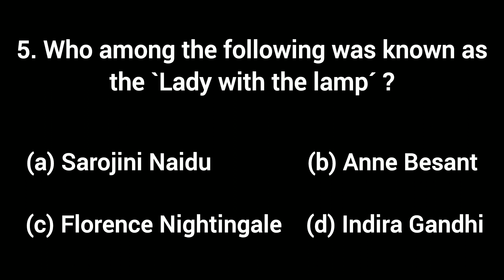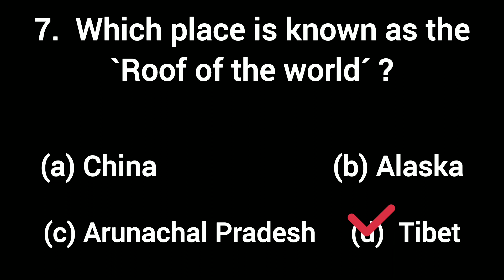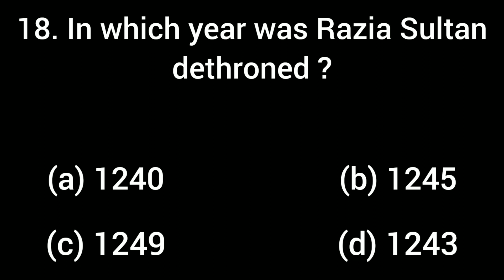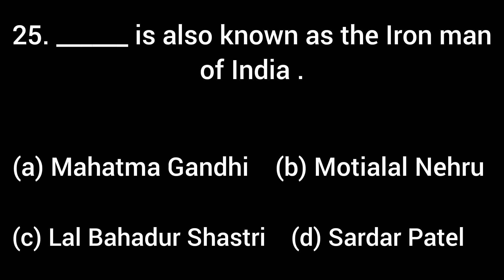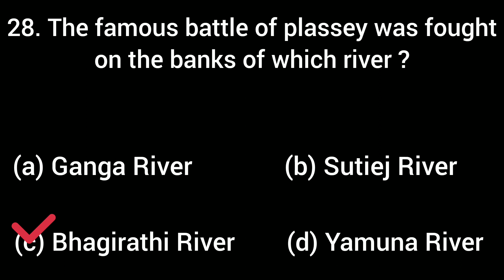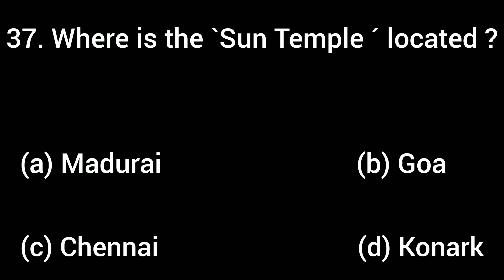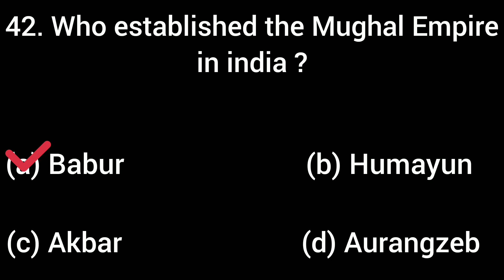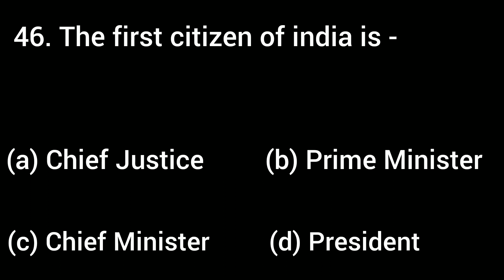Army Gd Question Answers 2023 / Most Important Question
New channel  -  _Class Room
Support All

Welcome you all on Class Room

army gd question answer ,  notes, question answer 2023.

Army class
Army gd question answer
Gk question answers in english for competitive exams
Gk question answers in English